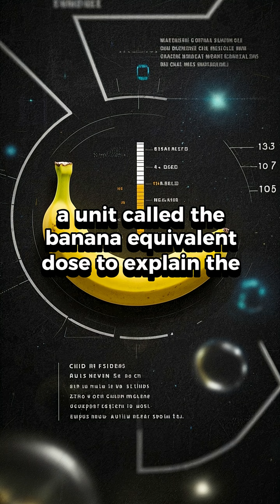Wait… Bananas Are Radioactive?! 🍌⚛️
You eat bananas thinking they're just fruit… but did you know they're radioactive? 🍌⚛️
Thanks to a natural isotope called potassium-40, bananas emit small amounts of radiation.
But don’t panic — you'd have to eat millions to feel a thing.
In fact, scientists use something called the "banana equivalent dose" to explain radiation safety in real-world terms.
Nature is full of surprises — and so is your fruit bowl.